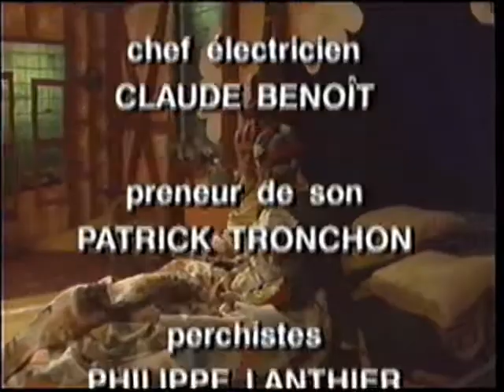Fripe et Pouille: Alerte rouge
Fripe et Pouille se sont installés un système d'alarme qui est très, très, très, efficaces !!!